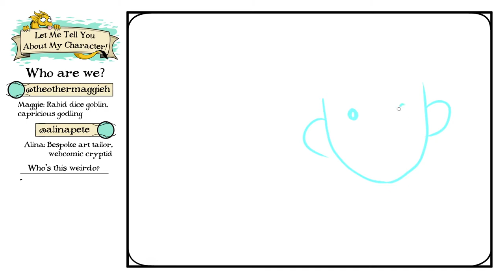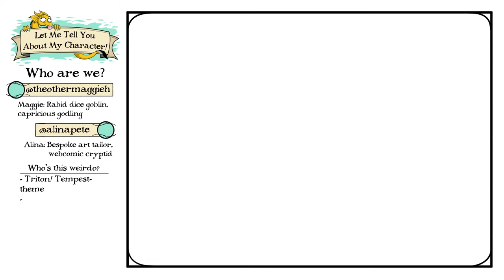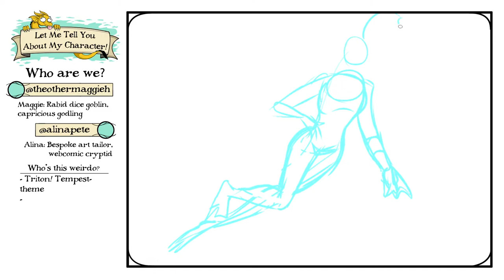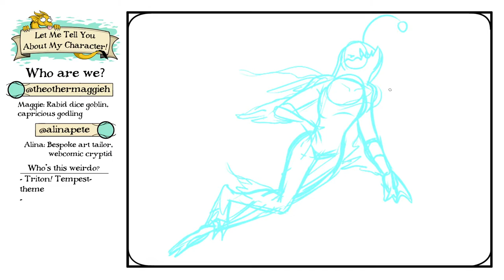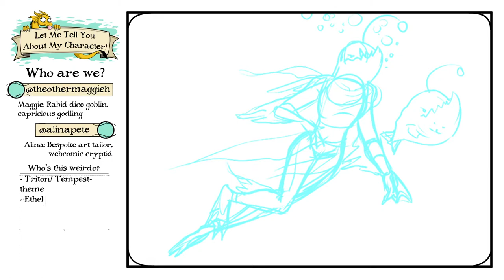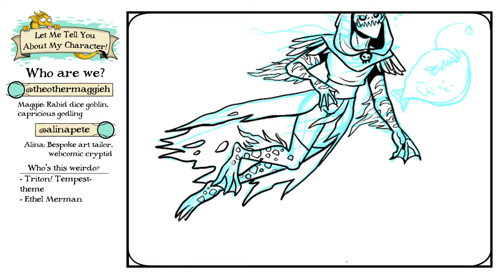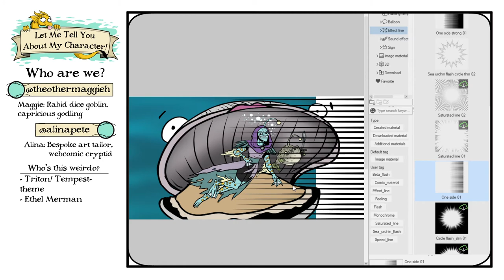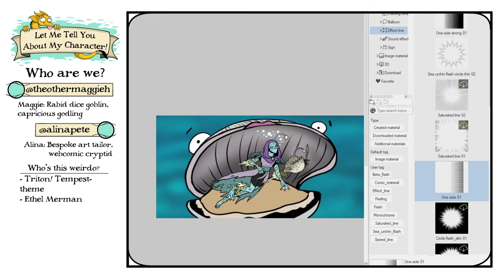LMTYAMC - Episode 15: Ethel Merman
We made a fish hold a knife with his little fish hands that's it that's the episode.

With special guest McRae!